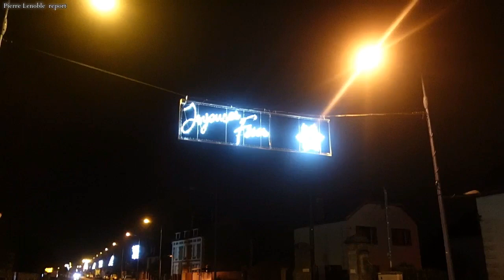Noël 2021 à Crouy GrandSOISSONS Pierre Lenoble report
résumé des activités de Noël à Crouy .Aisne Hauts de France.